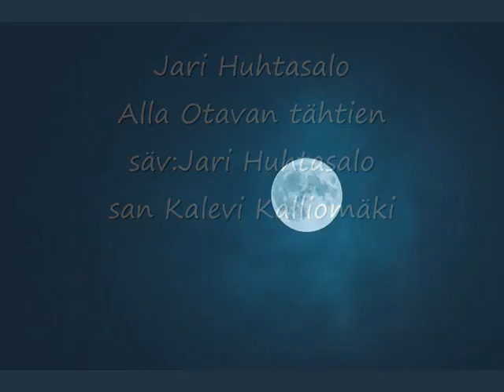Jari Huhtasalo_Alla Otavan tähtien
Jari Huhtasalo laulaa